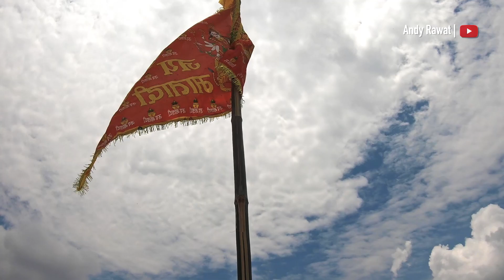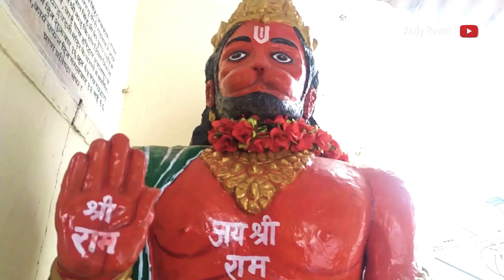Ep3_माँ चन्द्रबदिनी ग्राम यात्रा | सिद्ध शक्ति पीठ | चंद्र पर्वत | Tehri Garhwal UK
Thanks Everyone for Visit, Let me take you a journey of Uttarakhand and Himachal life style. Lets the Start the Journey Begin. BE with ME & Enjoy the RIDE.

वीडियो देखने के लिए धन्यवाद। अगर वीडियो पसंद आए तो लाइक करें, आपका कोई सुझाव या सवाल है तो कमेंट करें और वीडियो दोस्तों के साथ जरूर शेयर करें, अगर चैनल पर नए हैं तो सब्सक्राइब करना ना भूलें और बैल आइकॉन को जरूर दबाएं जिससे आपको आने वाली वीडियो के नोटिफिकेशन पहले मिल सकें।

pahadi lifestyle
water
pahadi
garhwali
rain
monsoon
step farming
mud house
nature
dhara
waterfall
dhol
damau
jagar
Vlog
vlogger
vlogging
kumaon
tehri
garhwal
khaspatti
yatra
nagraja
madan
mandir
chandrabadni
ghandiyal
devta
hindolakhal
jamnikhal
hisryakhal
badrinath
kedarnath
tungnath
rudranath
trek